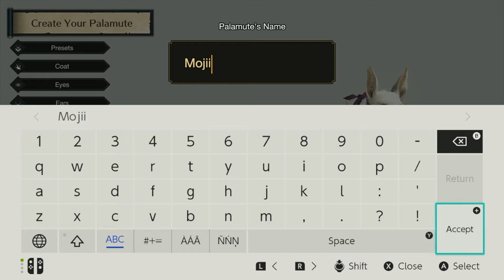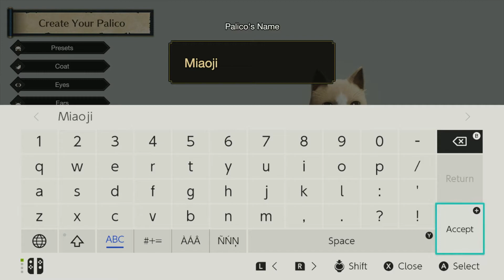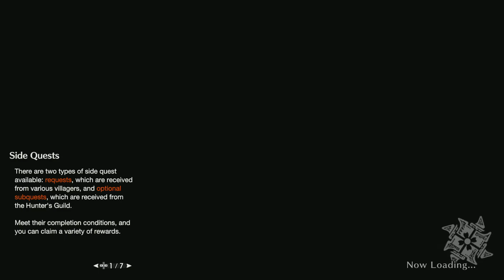Monster Hunter Rise : แต่งตัวแปบเดียว จริงๆ ไม่มั่วนิ่ม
ชั่วโมงกว่า